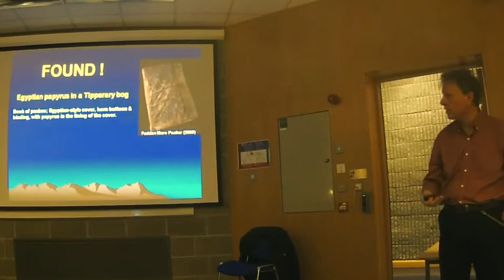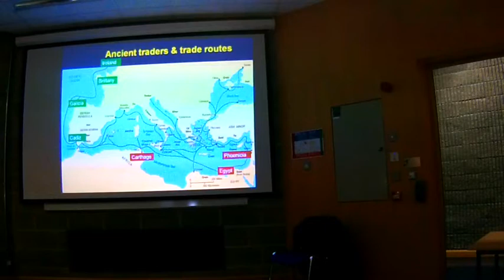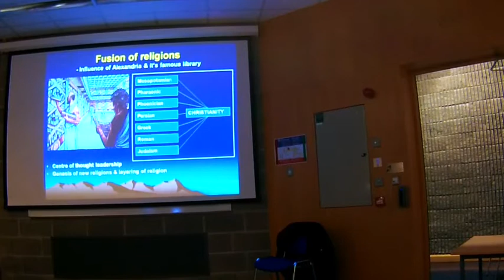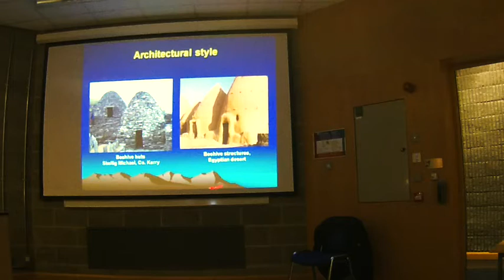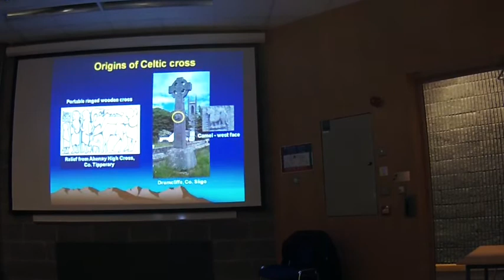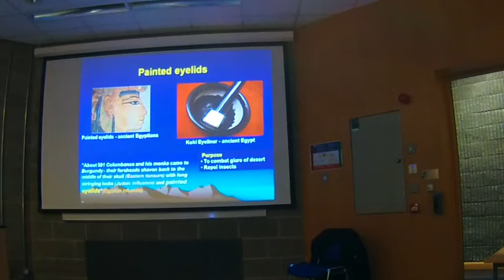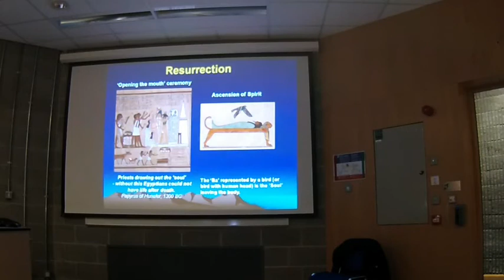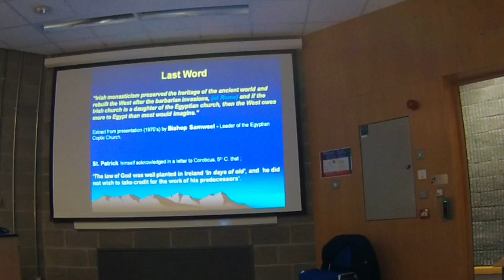Was there Christianity in Ireland before St Patrick? Talk by Alf Monaghan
Following todays programme on RTE re Treasure from the Bog.
I am re-uploading Alf Monaghan's talk for The Limerick Historical Society in April 2019 at Mary I College Limerick. Deleted original in error.

Was there Christianity in Ireland before St Patrick?
Alf Monaghan traces the origin of pre-Christian religious beliefs in Ireland. He will link Irish monasticism with the early Irish Church and the Coptic Church.
Alf Monaghan was born in Castlebar and now lives in Carrick-on-Shannon in Leitrim. A Commerce graduate from U.C.D. he has spent most of his life working on trade and economic development abroad.